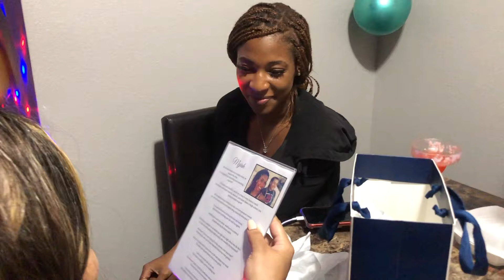The Best Surprise Proposal Of 2021 *Warning: YOU WILL CRY*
We’re very excited to show everyone that black love still exist! This is a big milestone for the VMZ Family. Myiah is now a soon to be Waller or shall I say Mrs. Waller. Were so happy to finally be engaged, she wasn't expecting this ENGAGEMENT PROPOSAL 🥺💍

The Proposal- 07/11/2021 at The Missouri Botanical Garden

This was really The Perfect Surprise Proposal!!! I hope you all enjoyed as much as we did. The proposal video is in a vlog style.